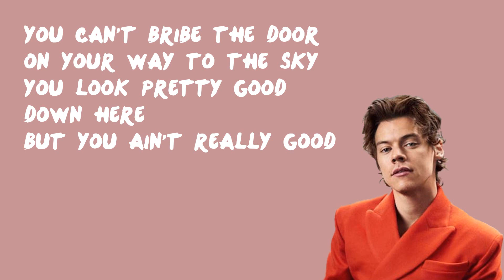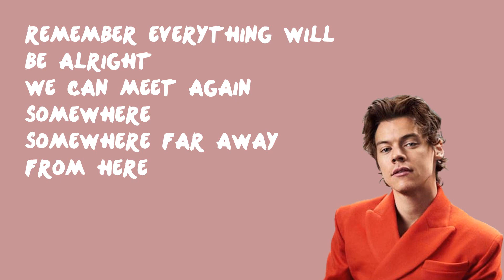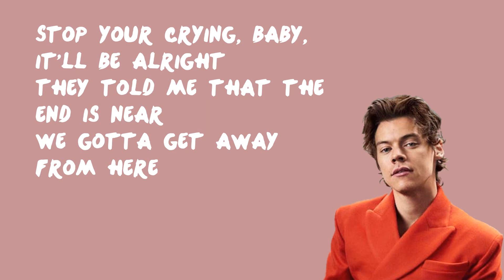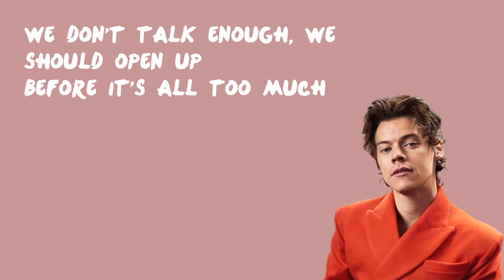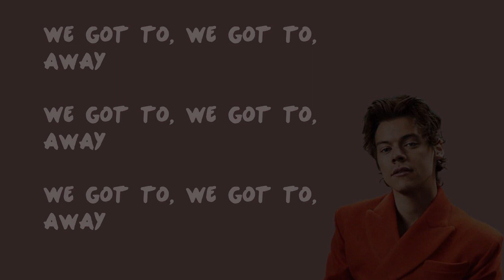Sign of the Times - Harry Styles (Lyrics)